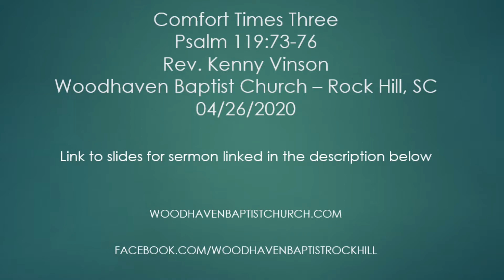Comfort Times Three - Woodhaven Baptist Church 04/26/2020